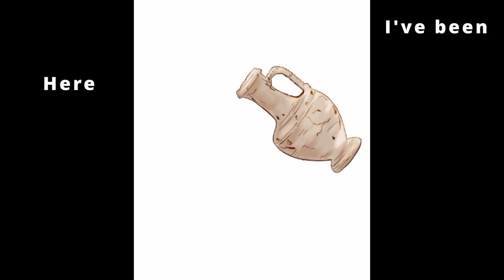Nothing Wasted (Official Music Video) (Lyrics)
Song by: Haley Carter
Art by: Hannah Grammon
Video edit by: Zachary Carter

You can find this song anywhere you find music!